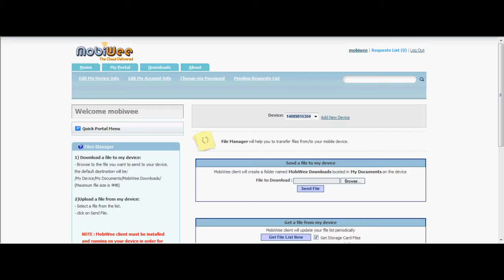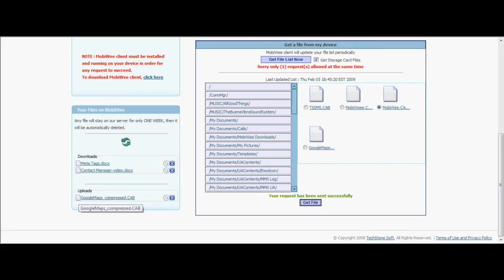iphone, Android, BlackBerry and Windows Mobile-Transfer and push files from any computer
how to transfer and push files from any computer to your mobile device and from your device to any computer.
The process is very simple, once you logged in to your mobiwee account from any web browser, go to file manager, click browse button to download the file from the PC, and then click on Send file.
The file will be saved on your device under mobiwee downloads.
To upload file from your device to the PC:
Click on Get File List Now and check the box if files are saved on storage card.
Select the file you want to view from the list then click Send File. The uploaded file will appear on the left side box under uploads to view the file.
Please email mobiwee team if you have any question.
MobiWee is a set of free public services currently available for windows mobile, with many more platforms in the works like iphone, android, symbian.
Contact manager: this service allows you to add, remove, backup, or restore contacts to your device from any browser. This service is simply a convenient way to see all your contacts at once and is especially useful if youve just lost or upgraded your phone and dont want to go through the hassle of saving each contact to the SIM card. File manager: this service lets you see all your files and folders on your phone so you can upload or download from your computer or device. This service supports ringtones, music, video, pictures, word documents, really anything you can think of. SMS service: this allows you to copy, paste, send and receive your SMS messages in real time from any browser. Automatic Exchange server and POP3/IMAP configuration. This gets all your setup information from outlook and sends it to your device, so you only have to worry about it once.
If you switch phones or use more than one, you just click to send the information to the new device.
Favorites and call forwarding services: Favorites can be sent to your phone with one click, while call forwarding forwards calls from your mobile device to any phone. If you forget your device at home, you simply click to forward your calls to the office or any other.
Application manager: this let you install the application file directly on your phone, no cables or Bluetooth connections required.
Device location: Basically, when you click locate my device; MobiWee displays the location of your mobile device using the GPS signal on the device. This is great, if youre not sure where youve left your phone or suspect it is stolen.
Lock & Wipe service: This allows you to wipe your device data and restore it to factory settings, or lock it, in the event of a loss or theft. This service is useful whether youre simply uncomfortable with your information being public or have sensitive data that needs protection.
The encryption service; allows you to encrypt and decrypt the data on your device, so your data is secure, even if it gets into the wrong hands.
The certificates service is a convenient way to mobilize your digital badge from your pc to your device.
The shutdown/restart service: simply click to shutdown or restart your device remotely. I have found this useful when I want to conserve battery power, or activate my login password but cant get to my device right away.
Windows vista Gadgets widgets, coming soon, which will give you a live screenshot, allow you to monitor incoming calls, missed calls, voicemails, push and receive any file, and send and receive SMS messages.